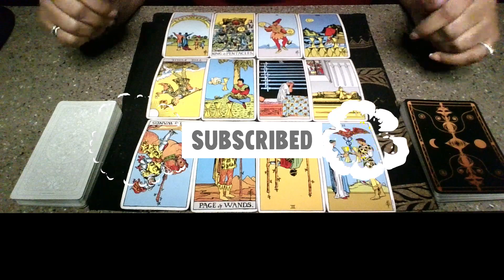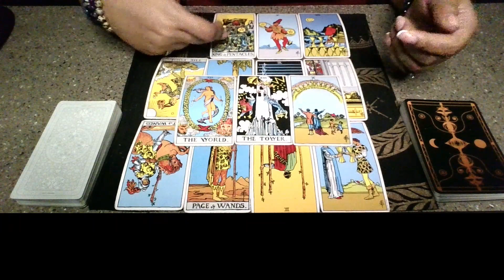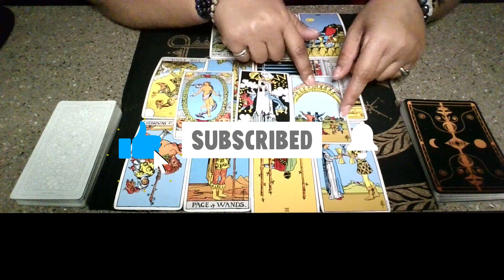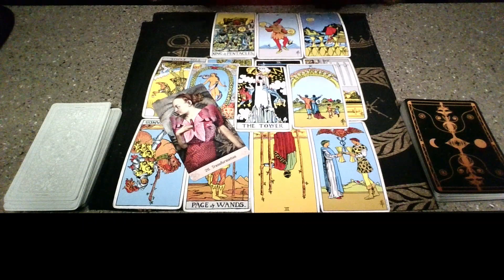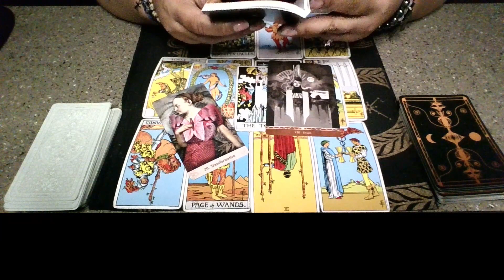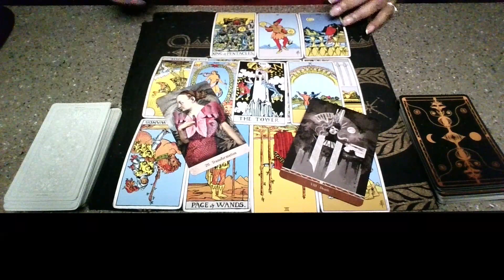Collective Reading: This Ex is Having A Tower Moment Over His Player Ways!